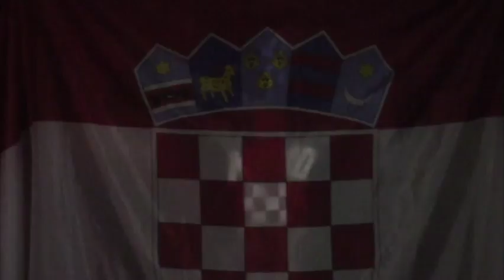Overdrive Oct 11, 2016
Overdrive: The Road to Crossroads Part 1

Cheyenne Ortiz sits down with ACE Heavyweight Championship Contender, Danny Maff. Maff pulls no punches as he shoots on the current Champion, TJ Marconi, the ACE roster, his history with Mario Bokara, The Old ACE and more.

Plus we see the return of Mario Bokara. As well as, "the Future" Sebastian Cage facing off against "the Brooklyn Outlaw" Mike Donovan. We also hear from Stockade, Mr. Mustafa, and Vince Steele about their upcoming fight at Crossroads 12.

We are getting you ready for the pinnacle show of ACE. The 12th annual Crossroads. Live from the Morgan Jr Arena Saturday November 5th. Get your tickets today at AceProWrestling.com

Follow ACE at:
Vimeo.com/AceProWrestling
Tickets available at AceProWrestling.com for only $15 or $20 day of at the door